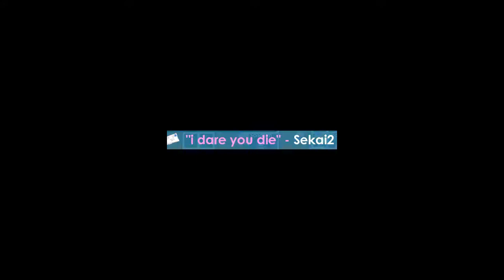Growtopia I Dare #2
if u need post a Dare
Go TO BANKGAMERGT
taht world look like
WickEr10GT world